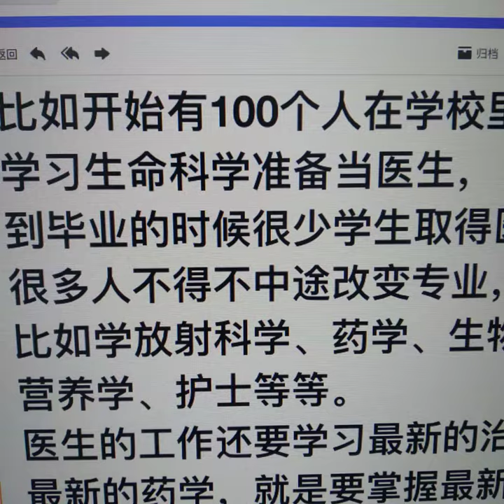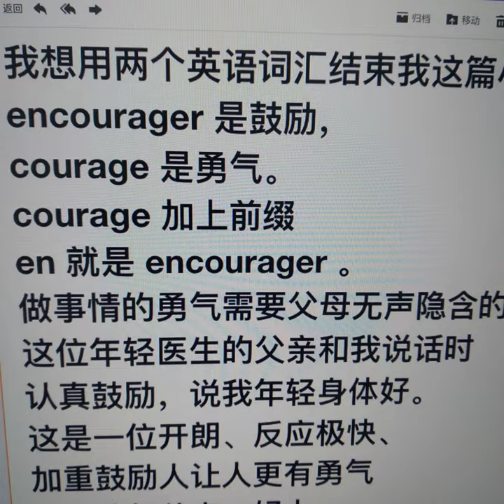October 12, 2023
昨天游泳的时候遇见了年轻医生的父母。

心情很高兴。

很多来北美的家庭的孩子学习生命科学，

希望自己能够是一个医生。

但是北美当医生要经过特别的学习，

对医生的要求十分高、特别严苛。

这里包含了要更加的有兴趣学，

更加的专心学习才能够获得医生的资格。

因为医生面对的是人的生命，人命关天。

这样一来能够完成医学专业的学生就比较少。

比如开始有100个人在学校里

学习生命科学准备当医生，

到毕业的时候很少学生取得医生资格。

很多人不得不中途改变专业，

比如学放射科学、药学、生物学、

营养学、护士等等。

医生的工作还要学习最新的治疗方法、

最新的药学，就是要掌握最新的知识。

出于好奇，我很想知道当了好些年、

几乎是1990年出生的这位年轻的

医生的家长是怎样让孩子如此成功的。

当然我不能直接问是怎么回事，

因为我知道不识字的父母、

在深山老林居住的农民也有

很多把孩子培养成优秀人才的案例。

我想用两个英语词汇结束我这篇小短文。

encourager 是鼓励，

courage 是勇气。

courage 加上前缀

en 就是 encourager 。

做事情的勇气需要父母无声隐含的鼓励。

这位年轻医生的父亲和我说话时

认真鼓励，说我年轻身体好。

这是一位开朗、反应极快、

加重鼓励人让人更有勇气

做事的好父亲、好人。